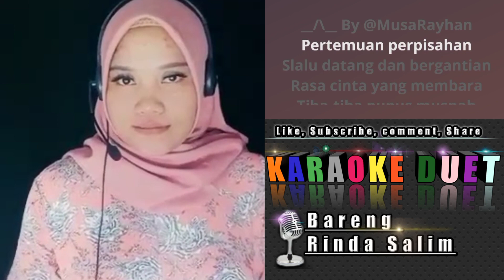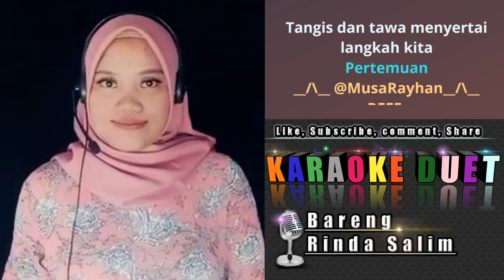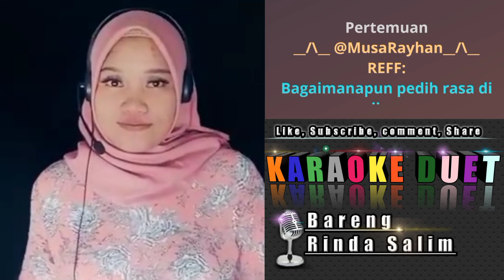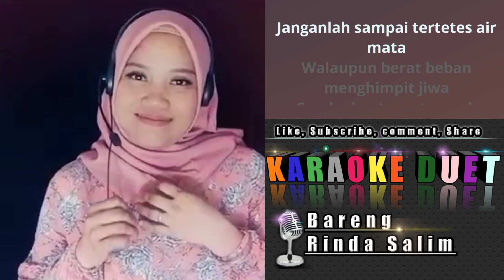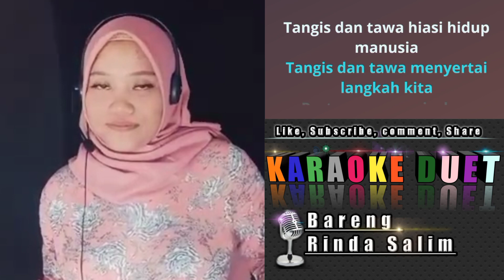Tangis dan tawa - Evie Tamala | Karaoke duet bersama Rinda Salim